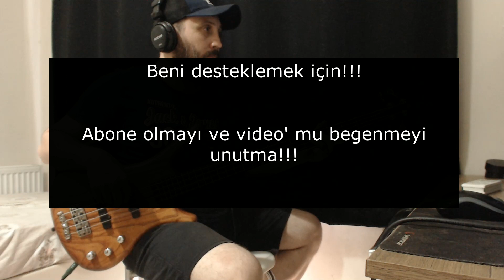Duman - Seviyorsan İnanıyorsan (Bass Cover + Tablı)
Duman - Seviyorsan İnanıyorsan Bass Cover ımı begendiyseniz beğen butonuna basmayı unutmayın. Çalmamı istediginiz cover parçaları sabitlediğim yoruma yazabilirsiniz.  Kullandığım ekipmanlar: Steinberg UR 12 Ses Kartı, Studio One 4 Artist, Yamaha RBX A2 5 Bas Gitar

Selam, ben Ferit Keser. Modern Müzik Akademisi Bas Gitar Bölümü Mezunuyum. Kanalımda bas gitar dersleri, parmak açma egzersizleri, bass cover ları, mod egzersizleri, gam egzersizleri, blues bass egzersizleri, funk bass egzersizleri, jazz bass (Walking Bass) egzersizleri, reggae bass egzersizleri ve bu stillerinden örnek backing track ler, play a long' lar ile zenginleştirilmiş içeriklerin olduğu eğitimlerimden oluşan videolar mevcuttur.